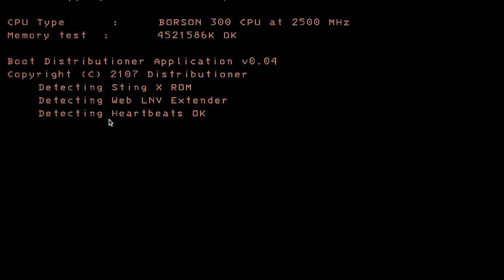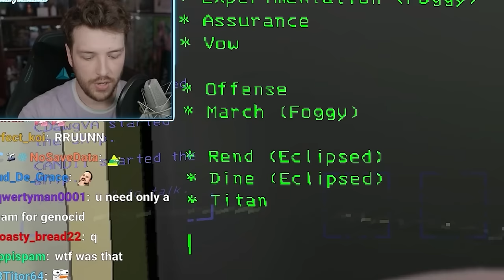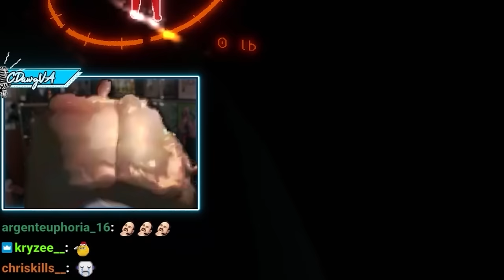I Tried Trusting VTubers For Once...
My lethal company journey is continuing but with a bigger crew this time!

Go check out @IronMouseParty , @BuffPup and @AICandii !